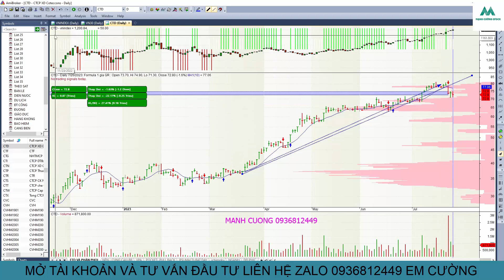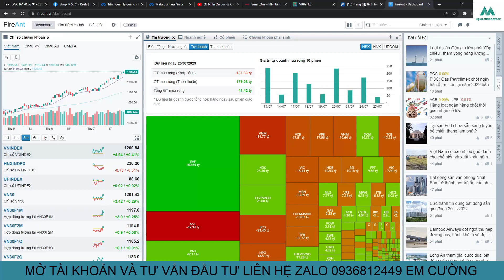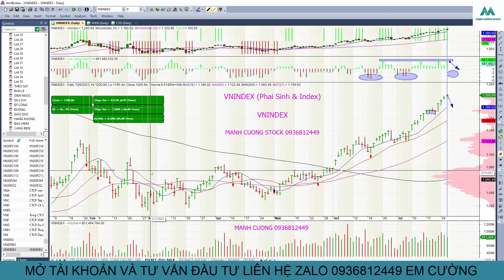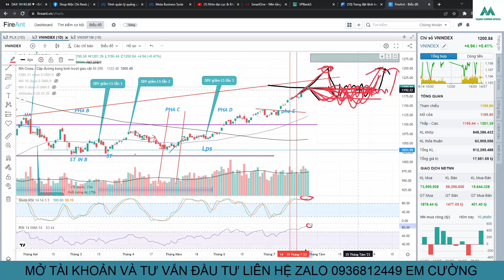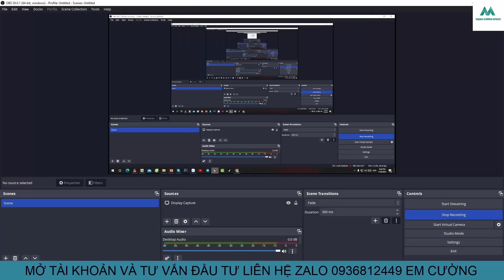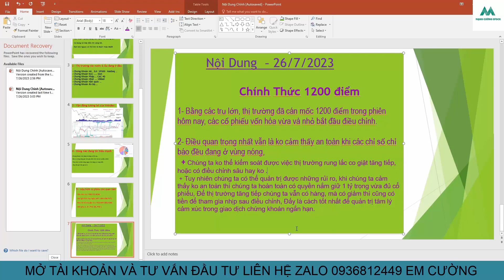VNINDEX CÁN MỐC 1200 CẦN LƯU Ý ĐIỀU GÌ...